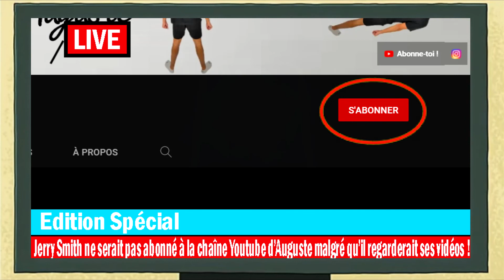LE CÂBLE DE LA DIMENSION D'AUGUSTE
Le câble interdimensionnel de Rick est bloqué dans la dimension d'Auguste... Même si vous avez pas regardé Rick & Morty vous devriez comprendre ;) Parce que c'est vraiment juste deux gars qui regarde la télé ducoup ça va !

Réseaux :

Mon compte Instagram pour être au courant de tout !

Pour les commentaires :

N'hésite pas à me dire si ça t'as plus et à réagir à la vidéo !
Soyez intelligent, n'insulter pas gratuitement, soyez positif, vive la vie !

Remerciement :

Merci à Adel, Yannis, Noé et Virgile de m'avoir aidé sur cette vidéo !

Merci à Marc Rebillet,  Apollinaire et Alan Turing de m'inspirer tout les jours... Même si ils n'ont pas du tout participé à la vidéo ! (En vrai Dr Strange est stylé aussi)